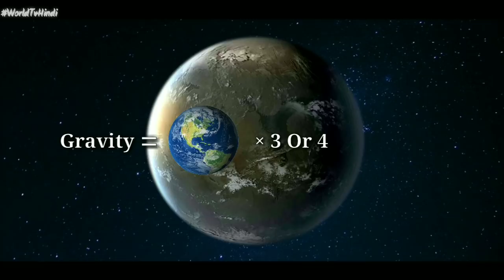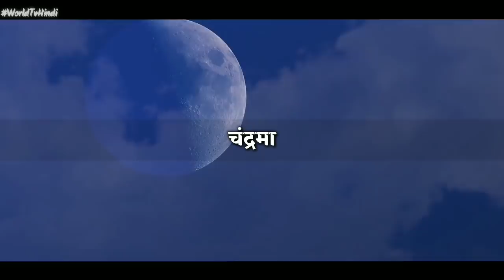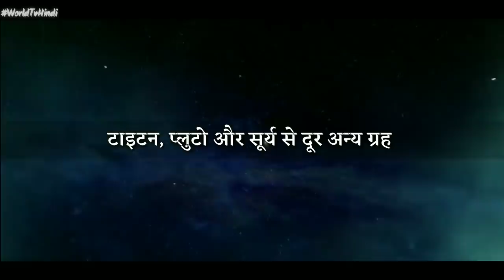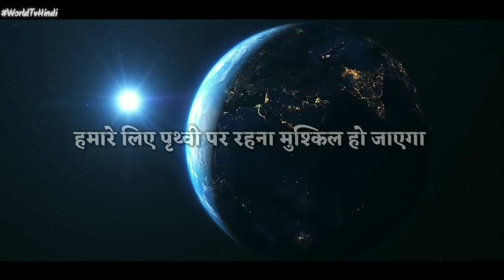दूसरे ग्रहों पर रहने से क्या हम एलियन में विकसित हो जाएंगे | evolution of humans into aliens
evolution of humans into aliens

Human evolution what will happen to your body while living on another planet, you probably know that more than 7 billion people already live on our planet it will take just a bit of time before there is no place on our planet, there are a lot of planets and their satellites where we can settle but have you ever thought about what a person can become if he lives on another planet for a long time

1) Water planet
A world without land, a world full of water An ocean planet, ocean world, water world, aquaplanet or panthalassic planet is a type of terrestrial planet that contains a substantial amount of water either at its surface or subsurface. The term ocean world is also used sometimes for astronomical bodies with an ocean composed of a different fluid, such as lava (the case of Io), ammonia (the case of Titan's inner ocean) or ethane (which could be the most abundant kind of exosea).

Earth is the only astronomical object known to have bodies of liquid water on its surface,

2) Mars
if you ever find yourself on the red planet you know that your body will change very very fast your bones will become much weaker and low gravity making you much more flexible than you were on earth if you decide to live on mars and have children its likely that your children will see much more dense compared to you

If we successfully land on Mars, could we live there?
Landing is one thing. Thriving is another

It seems like everyone has Mars on the mind these days. NASA wants to send humans to the red planet by 2030, and SpaceX wants to get there even sooner, with plans to have people there by 2024

3) super earth
A super-Earth is an extrasolar planet with a mass higher than Earth's, but substantially below those of the Solar System's ice giants, Uranus and Neptune, which are 15 and 17 times Earth's, respectively.

What would life be like on a Super Earth?

If life did evolve on a distant super-Earth, such aliens could have ... " Other civilizations, if they exist, might not be as lucky

4) titan, pluto and other planets far from the sun
Imagine that you are on a planet that is very well just very far from the sun
on the largest moon of Saturn Titan people will be able to draw energy from the limitless reserves of fossil fuel and oxygen from frozen water that constitutes most of the mass of this planet nitrogen atmosphere which is denser than the earth will protect a person from cosmic Ray and allow him to live in leaky buildings and move not in spacesuit or spacecraft

Over time people on another planet like titan are likely to become more weak to live on earth the same problem will arise for those who want to colonize pluto, mars daily exposure to extremely low gravity the human body without training will become much taller and lose most of its muscles the return to earth after a very long stay on pluto for such a astronaut or traveler will be very very difficult

6) Moon
moon landing

The energy required to send objects from the Moon to space is much less than from Earth to space. This could allow the Moon to serve as a source of construction materials within cis-lunar space. Rockets launched from the Moon would require less locally produced propellant than rockets launched from Earth.
So colonising moon is very important
Colonization of the Moon is the proposed establishment of a permanent human community or robotic industries on the Moon.

Discovery of lunar water at the lunar poles by Chandrayaan-1 has renewed interest in the Moon. Locating such a colony at one of the lunar poles would also avoid the problem of long lunar nights – about 354 hours long, a little more than two weeks – and allow the colony to take advantage of the continuous sunlight there for generating solar power.

Permanent human habitation on a planetary body other than the Earth is one of science fiction's most prevalent themes. As technology has advanced, and concerns about the future of humanity on Earth have increased, the vision of space colonization as an achievable and worthwhile goal has gained momentum. Because of its proximity to Earth, the Moon is seen as the best and most obvious location for the first permanent off-planet colony. Currently, the main problem hindering the development of such a colony is the high cost of spaceflight.

There are also several projects that have been proposed for the near future by space tourism startup companies for tourism on the Moon.

आगे देखिए...

World tv hindi

Music